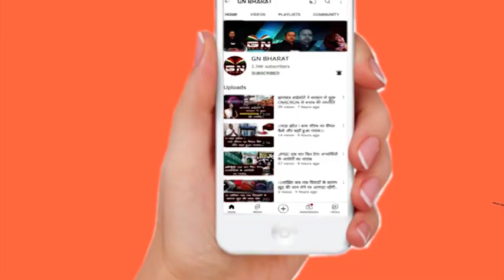पिकनिक मनाने गए बाघमुंडा जलप्रपात से लापता युवक का शव मिलने से सनसनी